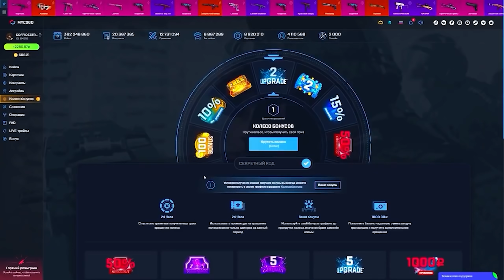ТЫ НИКОГДА НЕ НАЙДЕШЬ ЭТУ БАНКУ В ПРОПХАНТЕ В КС ГО! РЖАКА ДО ОТВАЛА В ПРЯТКАХ В CS:GO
Играем в игру под названием CS:GO ( Counter-Strike:Global Offensive ). Играем в режим Prop Hunt в КС ГО! Или же всеми любимые Прятки, суть режима проста - один игрок ищет, а другие превращаются в предметы и прячутся.